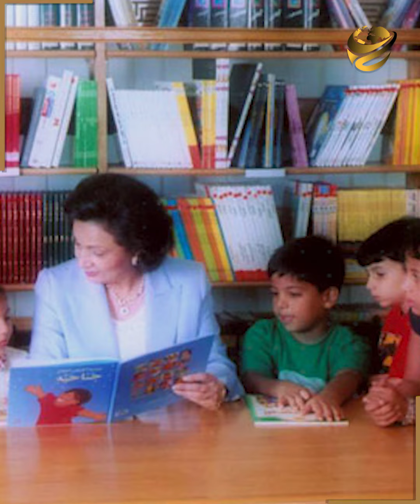طفل سوزان المدلل أنس الفقي وسر الخزنة الحمراء في حمام مكتبه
رغم إن مستواه التعليمي كان متواضع، بس مقابلة واحدة ليه مع سوزان مبارك فتحت في وشه كل الأبواب المقفلة، وبقت بتقول عليه إنه أبنها الثالث بعد علاء وجمال.
وزير الإعلام الأسبق أنس الفقي بدايته كانت إزاي؟ وإيه اللي عمله عشان يوصل للمكانة دي في نظام مبارك،